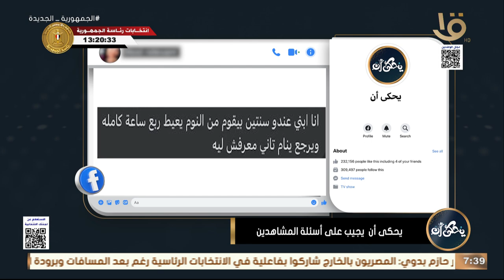ابني بيصحى يعيط وينام تاني ؟ أعرفي الحل من د. محمد رفعت